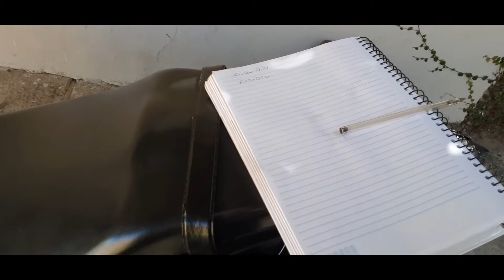Como cortar a carenagem pra adaptar a rabeta slimm